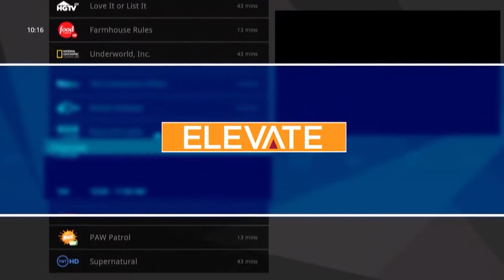Tom Sawyer Show 8/30/18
The 2018 Warrior Football season is upon us! Tom Sawyer once again sat down with HBC to discuss the season which begins Thursday night at Wayne State.